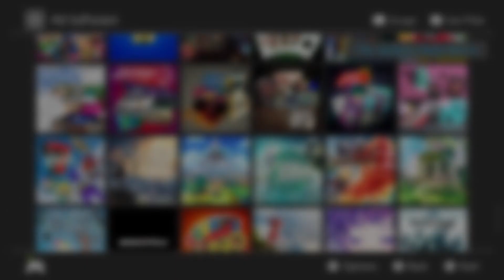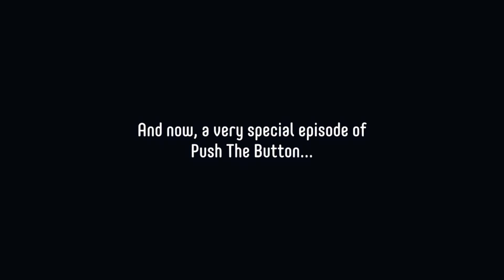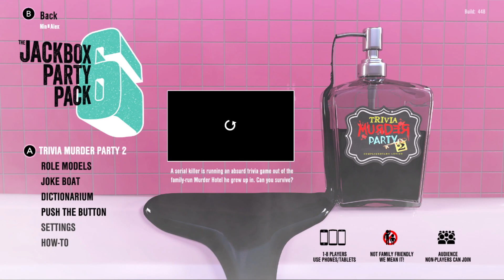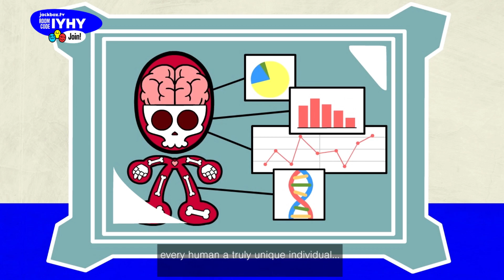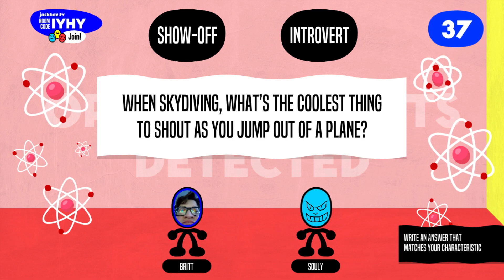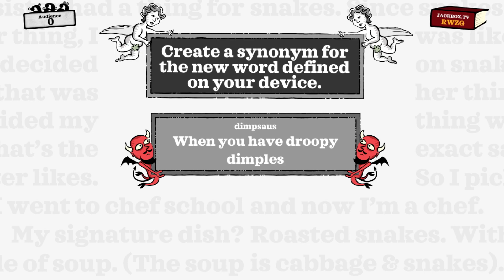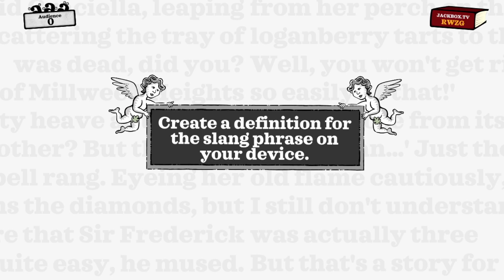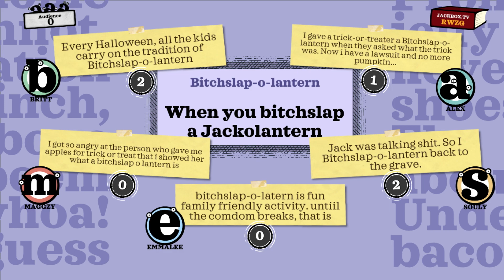12-26-23 | The Jackbox Party Pack 6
Streamed live on Twitch:
People in Stream:
Dievonne: @youngsoulgames3835
Britt: @warsee
Wraith: N/A